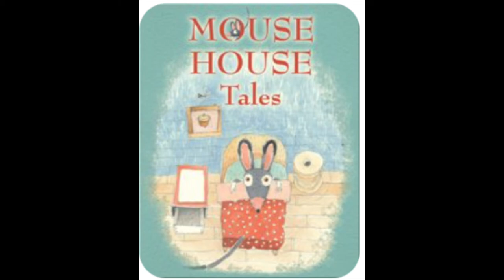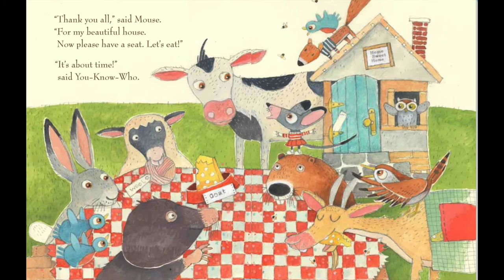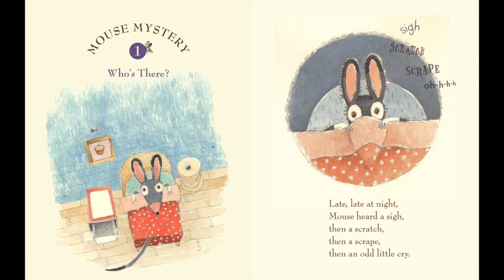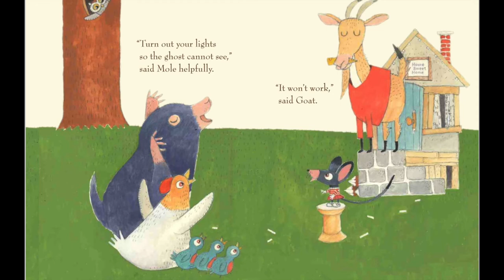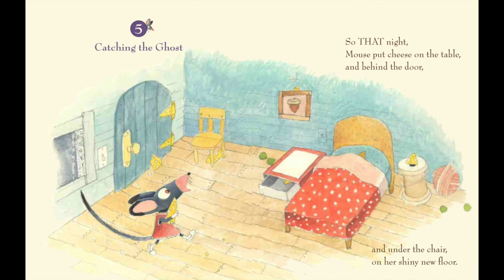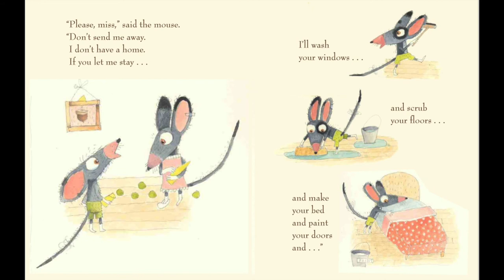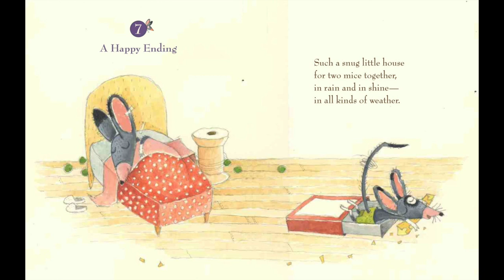Mouse House Tales | By Susan Pearson | Kids Story Book Read Aloud | Illustrated By Amanda Shepherd